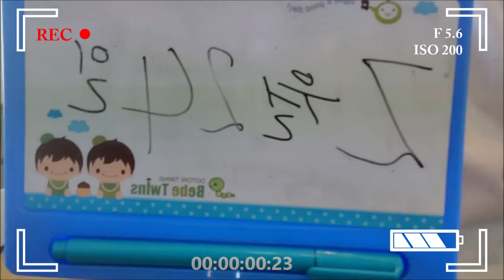2022년 브이로그 - 작년에 이어서 뭐가됐든 1일 1운동 (420일차 - 홈트 VLOG)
이번주에 산에 갈 계획을 다 잡아놨었는데 비가 온다는 소식이 있네요~
그래도 가긴 갈건데 비끄럽지않게 조심해야겠습니다.